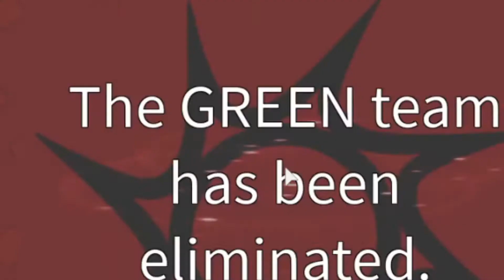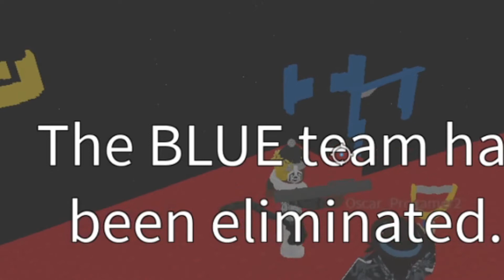DOOMSPIRE BRICKBATTLE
Hey cool cats today we are playing doomspire brickbattle have an OOFafull day!